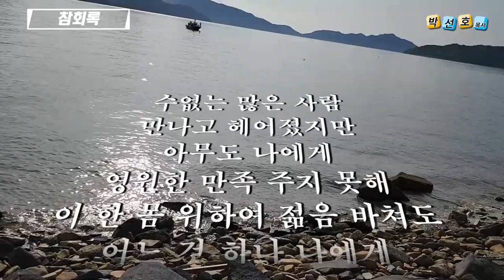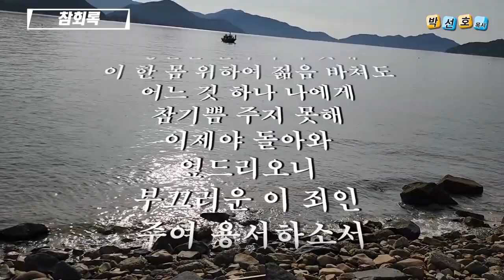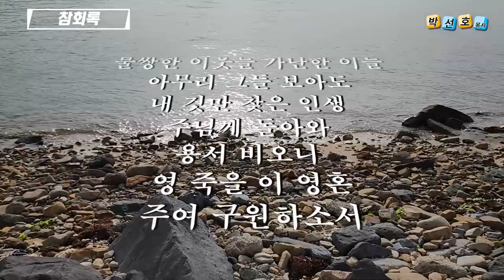참회록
수없는 날들이 나에게 주어졌지만
이제 와 돌아보니 모두 허무함뿐이라
수많은 재물들 부귀 권세도
어느 것 하나 나에게 행복을 주지 못해
이제야 후회하여 용서 비오니
불쌍한 이 몸을 주여 용서하소서

수없는 많은 사람 만나고 헤어졌지만
아무도 나에게 영원한 만족 주지 못해
이 한 몸 위하여 젊음 바쳐도
어느 것 하나 나에게 참기쁨 주지 못해
이제야 돌아와 엎드리오니
부끄러운 이 죄인 주여 용서하소서

주 앞에 엎드려 나의 인생길 돌아보니
눈물만 하염없이 나의 무릎을 적시네
불쌍한 이웃들 가난한 이들
아무리 그들 보아도 내 것만 찾은 인생
주님께 엎드려 용서 비오니
영 죽을 이 영혼 주여 구원하소서